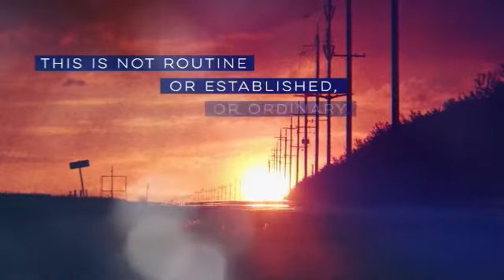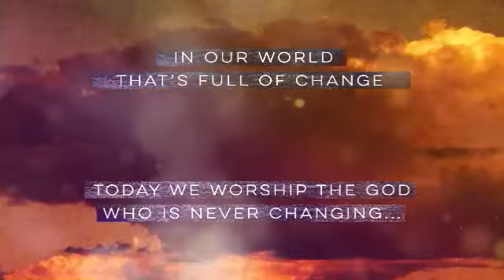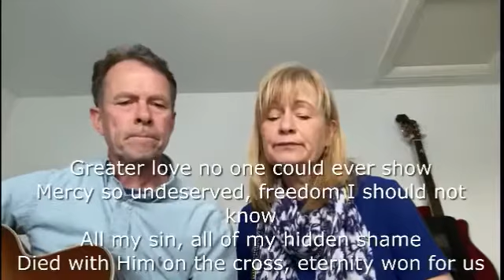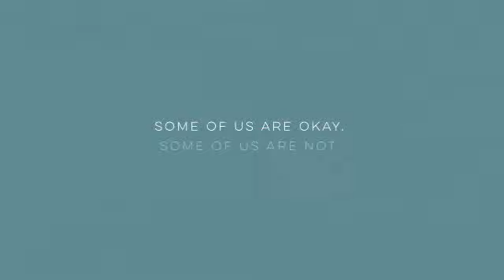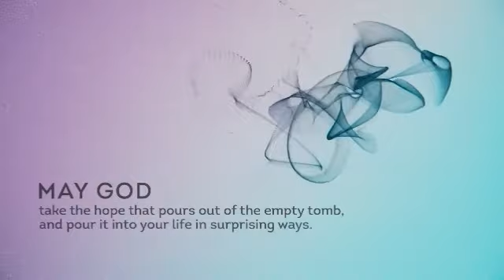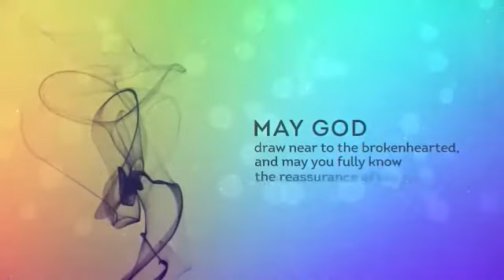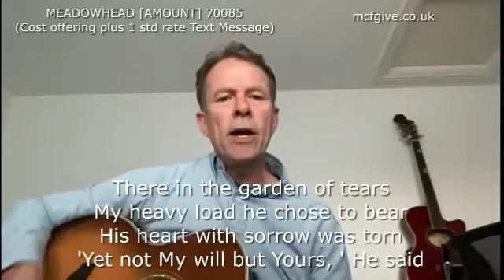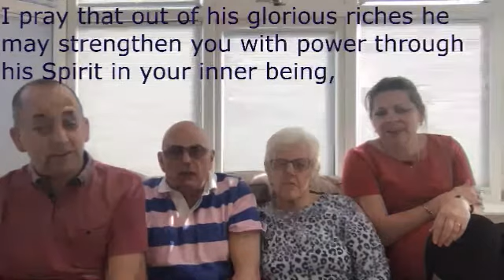Good Friday Service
this is the recording of our Good Friday Service from earlier today.